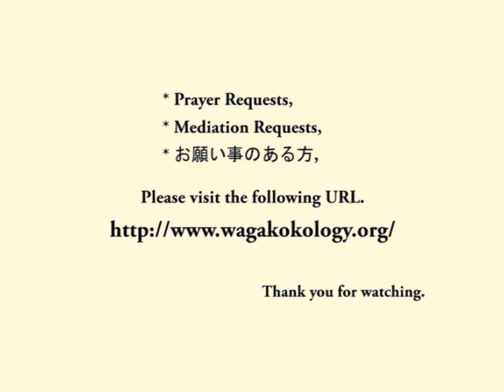How to receive god's true blessing. (2012-03-20)